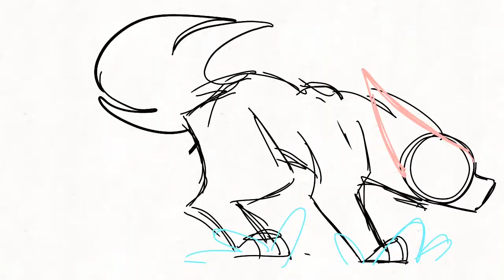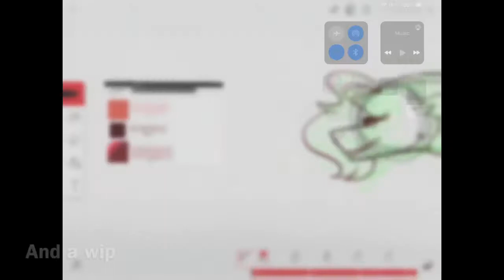I have nothing to upload so a WIP for a MAP, and some test animations